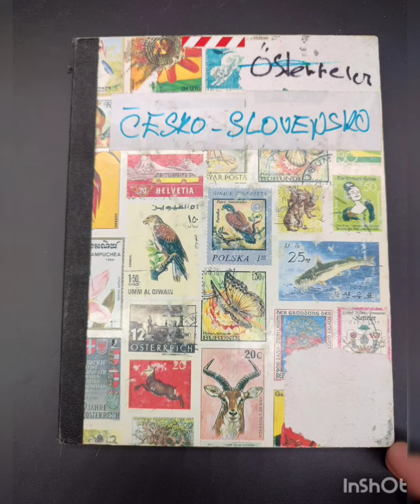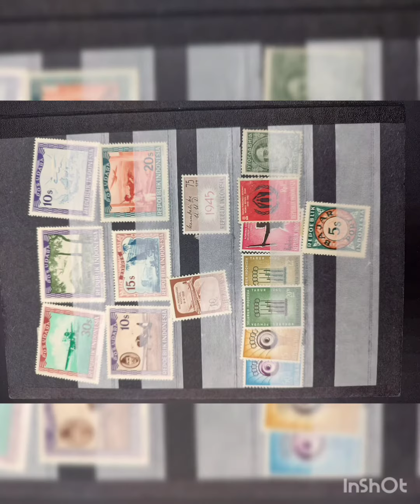sbírka známek Aukro - gash